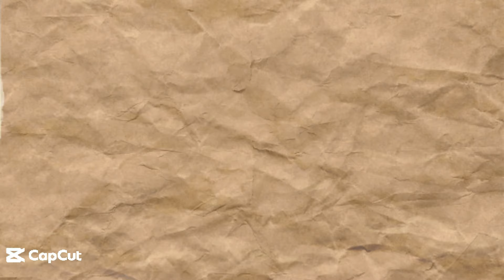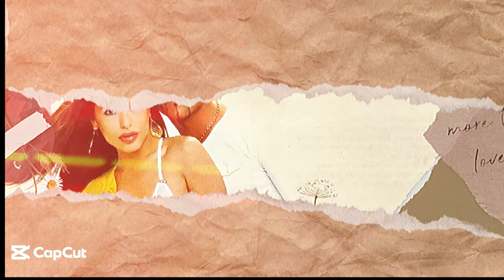2 reflex - Mamacita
Hector Rodriguez: productor
Nene Vásquez: Coros, percusión
Bazz: guest